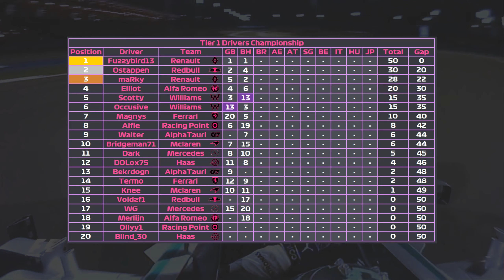F1 2020 | FWR League Race | Tier 1| Bahrain